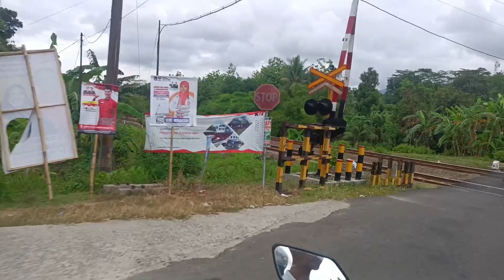Jalan raya mulai ramai,jalur antar kabupaten, jalan provinsi